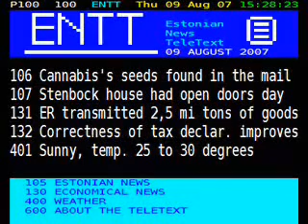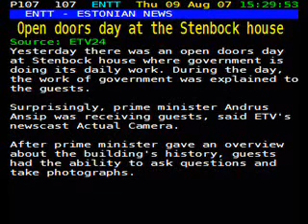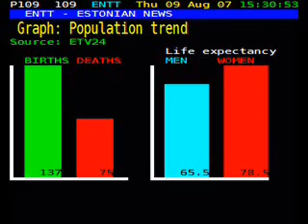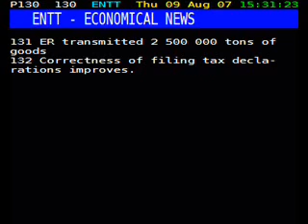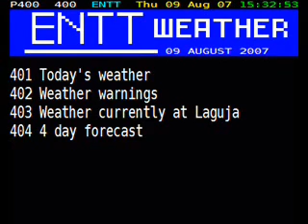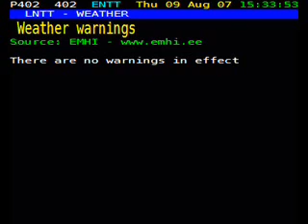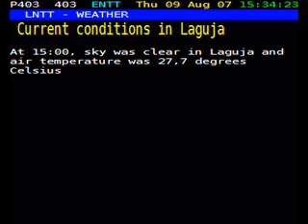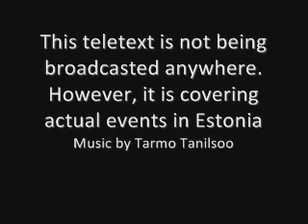Estonian News Teletext 9 August 2007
An little experiment on teletext design I tried in august. Page switches within every 30 seconds. In the future, the time will be decreased to 20 seconds.

Note: Original version had also self-made music, but I decided to not to include it later to preserve bitrate.